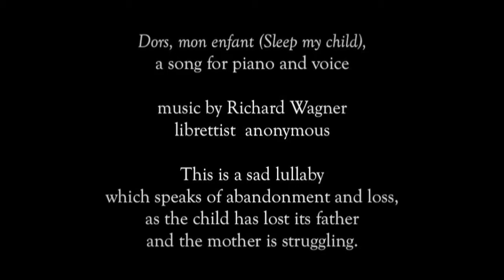'Dors, mon enfant' by Wagner - Emilie Lemasson, Michael Curtain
Recorded live on 4 May 2014 by soprano Emilie Lemasson and pianist Michael Curtain at the Wagner Society in NSW concert 'Wagner and Beyond' at Mosman Art Gallery.

'Dors, mon enfant' ('Sleep my child') is a song for piano and voice, with music by Richard Wagner, librettist anonymous.

This is a sad lullaby which speaks of abandonment and loss, as the child has lost its father and the mother is struggling.

Images (L-R)
1. Emilie Lemasson
2. tba
3. 'Portrait of a Young Woman' by Octave Tassaert c 1854-8, Internet archive / Public domain

4. 'Julia Jackson Duckworth' by Julia Margaret Cameron 1867, Internet archive / Public domain

5. tba

LB